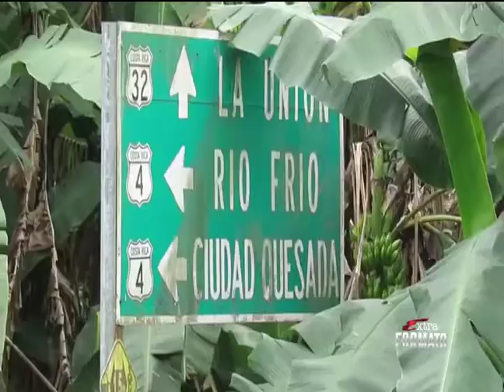CONAVI RUTA 32